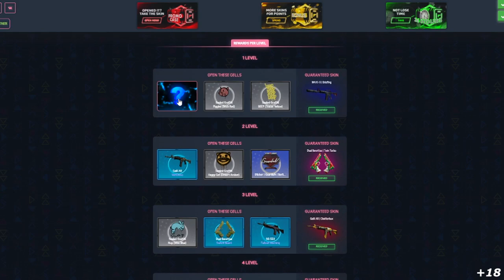KSCERATO SALVA O TIME COM NINJA FANTASTICO!! FURIA vs EXTREMUM - CS_Summit 8 - HIGHLIGHTS | CSGO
FURIA vs EXTREMUM - CS_Summit 8 - HIGHLIGHTS | CSGO
Creditos: BTSbrasilFPS

DIREÇÃO/PRODUÇÃO:
Alessandro Petrone